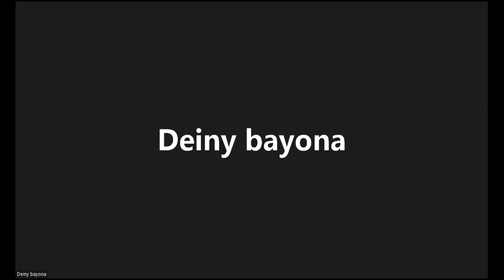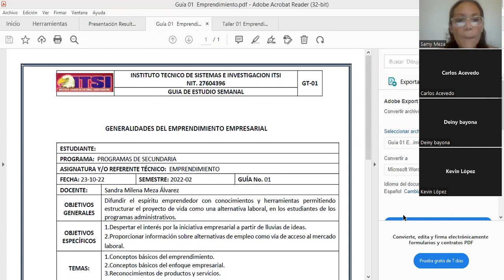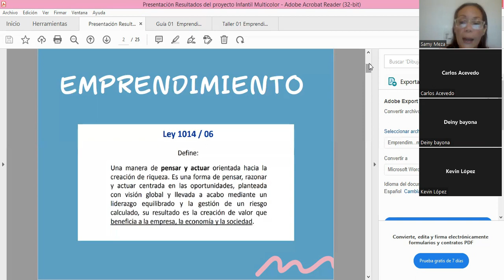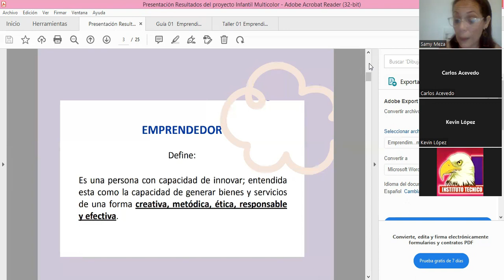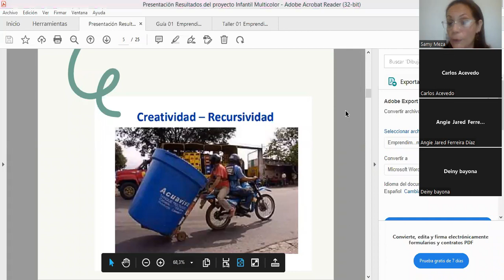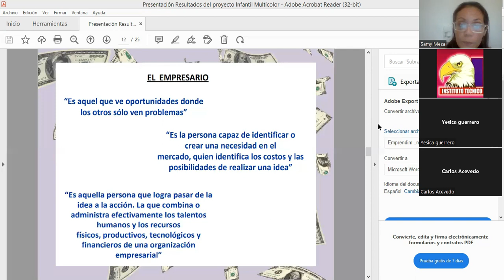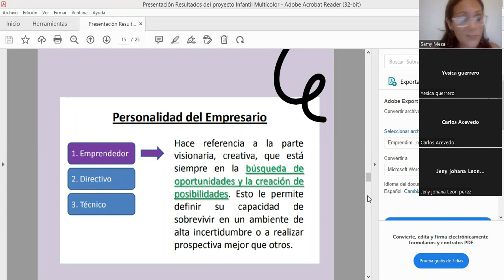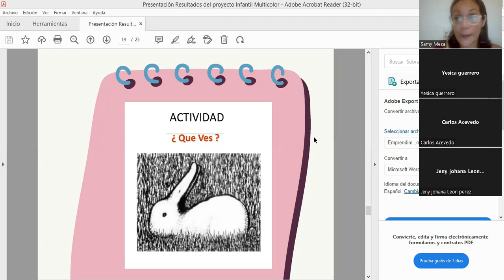BACHILLERATO - 6 - 11- EMPRENDIMIENTO - CLASE # 1